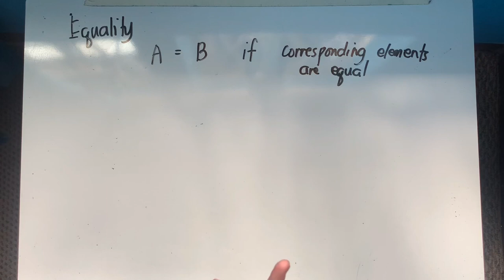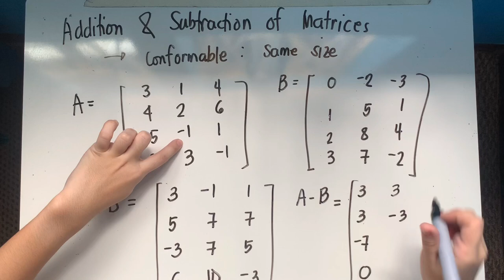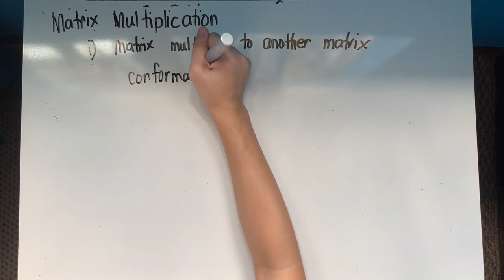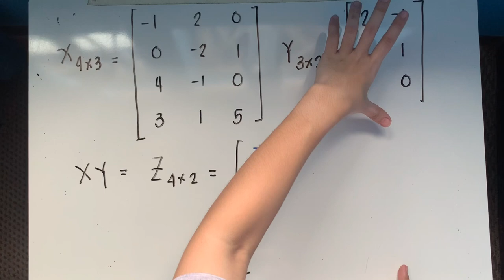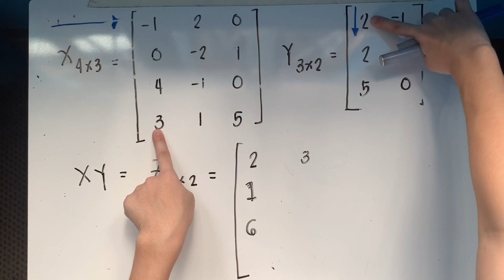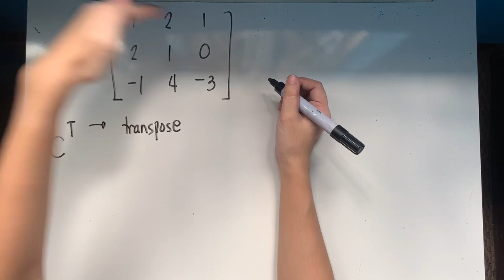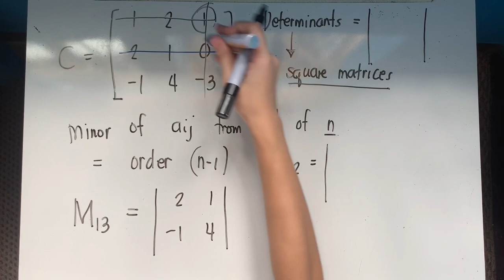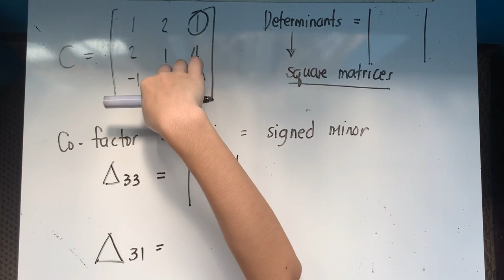Operations on Matrices (Tagalog/English)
Basic Operations on Matrices
Equality of Matrices
Addition of Matrices
Subtraction of Matrices
Scalar Multiplication on a Matrix
Matrix Multiplication
Transpose of a Matrix
Minor and Co-factor of Entries